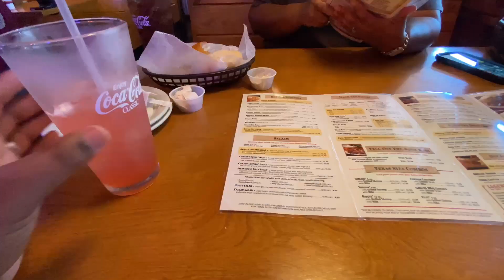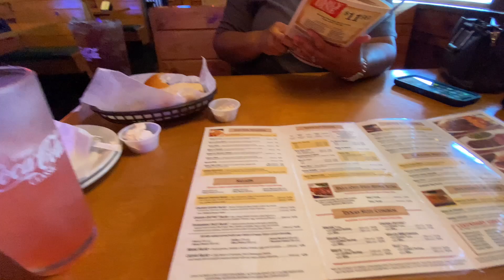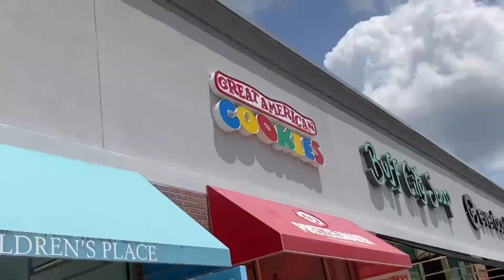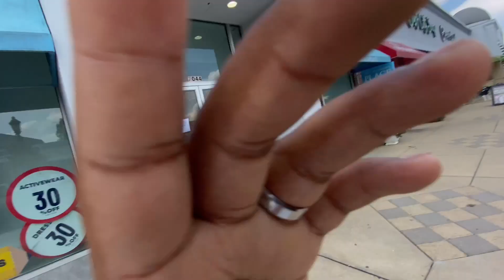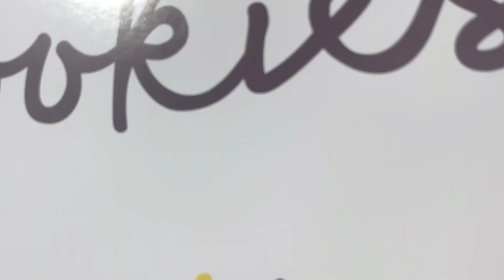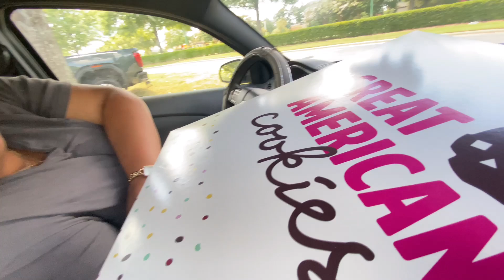2 YEAR ANNIVERSARY I SABATOGED HER GIFT | VLOG | SHE SURPRISED 😯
OUR 2 YEAR ANNIVERSARY | VLOG | SHE SURPRISED 😯